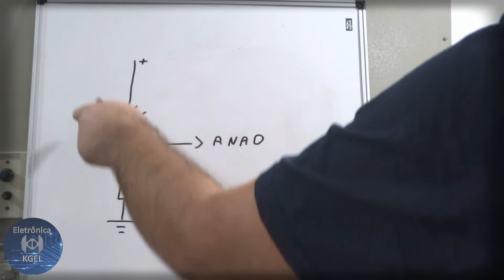Projeto de Realidade Virtual Ep23: Luva de captura de movimento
E ai pessoal estou dando continuidade naquele projeto de realidade virtual com plataforma Arduino e blender.